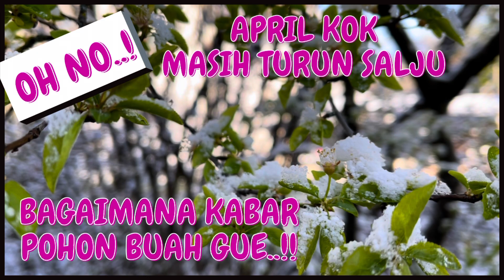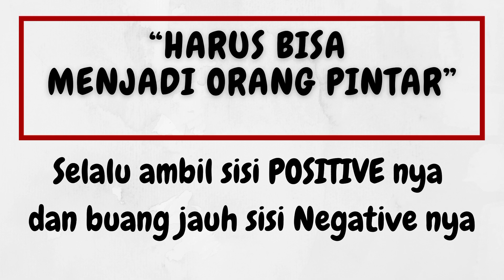BULAN APRIL KOK MASIH TURUN SALJU, BAGAIMANA KABAR POHON BUAH GUE❗️Garden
Hi Mom’s,
Pagi ini kebun ku agak sedikit putih karena Salju turun.
Kasian Pohon Buah-buahan & kembang di kebun.

Have a nive day Mom

Stay Positive
Positive Energy

*HARUS BISA MENJADI ORANG PINTAR*
Selalu ambil sisi Positive & buang jauh-jauh sisi Negativenya.